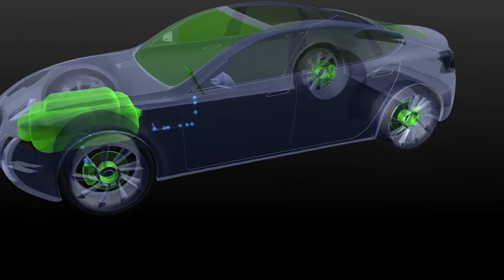Wind River - The Trusted Partner for Your Automotive Software Projects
Advancements in software have transformed automobiles into intelligent systems on the move. The complexity and diversity of automotive embedded software is increasing exponentially. Leverage Wind River's proven expertise in software integration and its leadership in embedded technology to increase predictability, alleviate risk, and shorten development time.